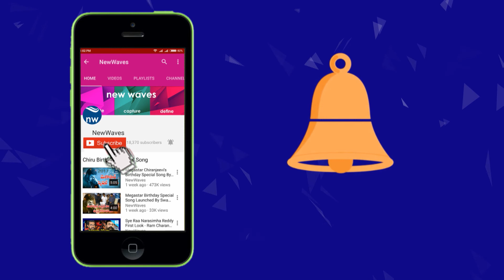అక్కినేని ఫాన్స్ కి అఖిల్ రిక్వెస్ట్... | Akhil About Mr.Majnu Movie Premier Show | New Waves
అక్కినేని ఫాన్స్ కి అఖిల్ రిక్వెస్ట్...  | Akkineni Akhil About Mr.Majnu Movie Premier Show